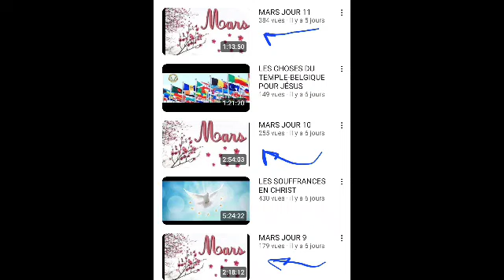TERRIFIANT CE QUI // ARRIVE ÉCOUTEZ ATTENTIVEMENT